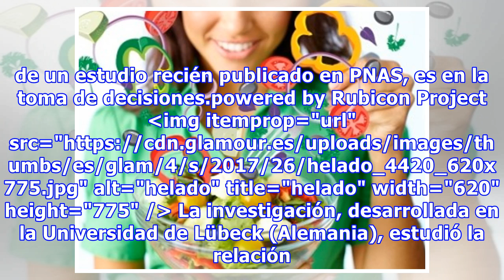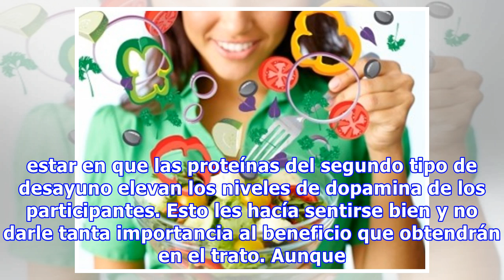Tu dieta puede estar afectando a tus decisiones